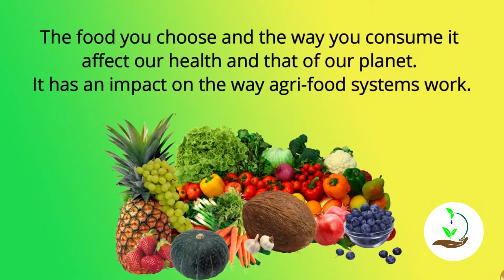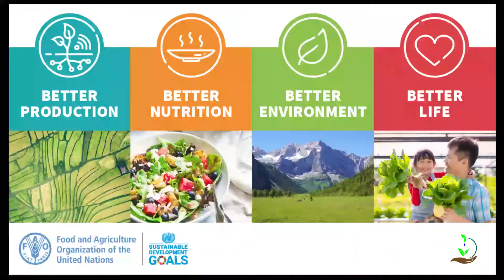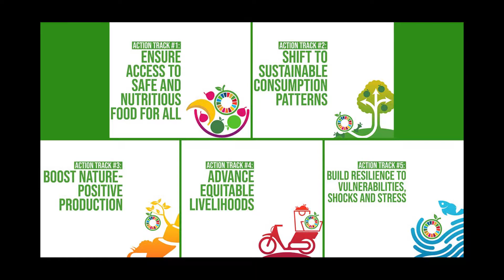Stella Kinambo, Food Security and Nutrition Officer, FAO Tanzania.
Interview with Food Security and Nutrition Officer, FAO Tanzania